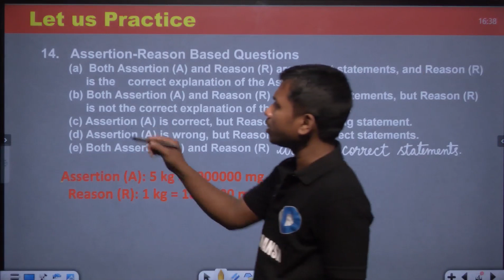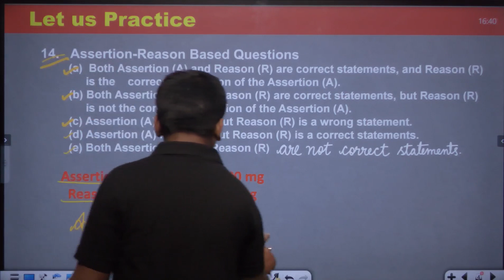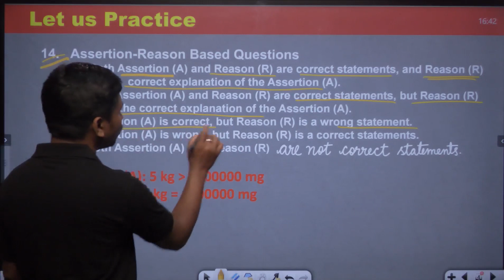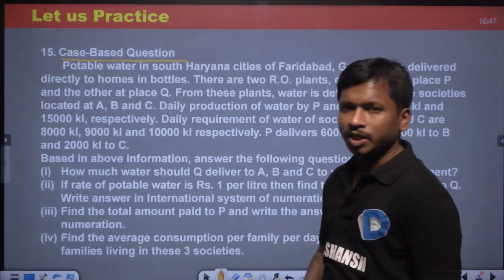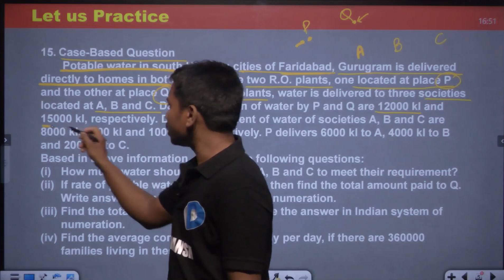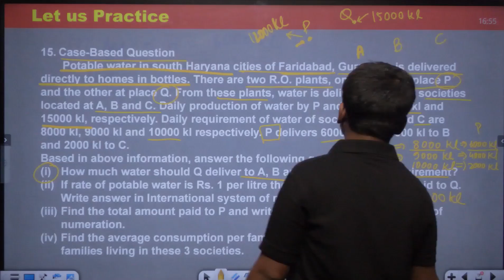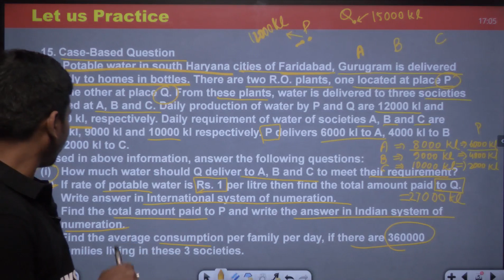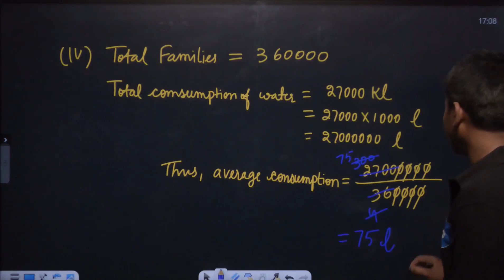Class-6 || Maths || Parts-7 || Knowing Our Numbers